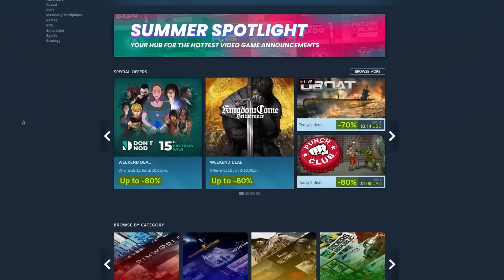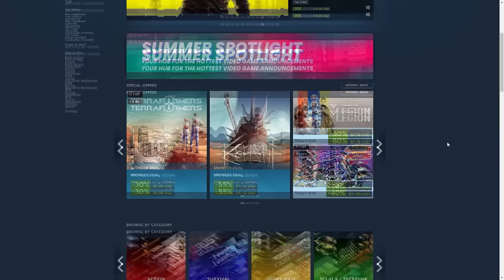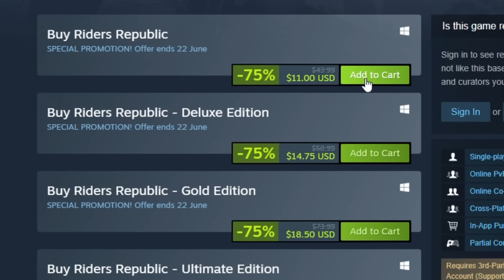How Steam Makes You Buy Games That You NEVER Play